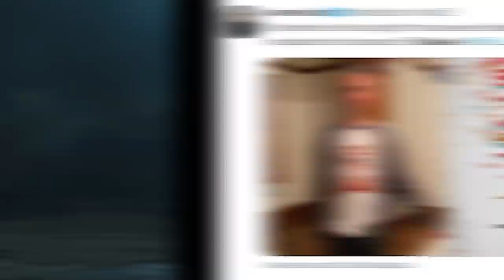Suicide Squad 2021 Ending - Post Credit Scene Breakdown and Easter Eggs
Suicide Squad 2021 Ending, Suicide Squad Post Credit Scene Explained. Easter Eggs, John Cena Peacemaker Trailer & The Flash Movie Batman Teaser

Covering Full Suicide Squad Movie 2021 Ending and Suicide Squad Post Credit Scenes. There are two post credit scenes. The New Suicide Squad vs Starro. And John Cena Peacemaker vs Rick Flagg, Peacemaker vs Bloodsport. Amanda Waller Starro Secret Files Explained. DC Movies Easter Eggs, Justice League Snyder Cut Timeline and Connections. The Suicide Squad, King Shark, Bloodsport, Harley Quinn, Ratcatcher and Polka Dot Man vs Starro.

Peter Capaldi Thinker Explained and Starro Backstory Fully Explained in the DCEU. Starro came to earth just before Henry Cavill's Superman would have come to earth in the Man of Steel Movie. And how the real main villain of the movie isn't actually Starro or even Amanda Waller. James Gunn and DC Movies have discussed doing more projects.

The First Suicide Squad Post Credit Scene is a funny moment just for comedy to pay off the opening scene montage of all the craziness with them landing on the beach and it going badly. The Second Post Credit Scene helps set up the John Cena Peacemaker HBO Series, which I will be doing Full Episode videos for Jan 2022 after the official release date. The Peacemaker Trailer will probably be released soon after the suicide squad movie. And it's the first DC HBO Series. Green Lantern HBO and The Batman HBO Series will be next. The Batman HBO Episodes will be a spinoff of the Robert Pattinson Batman Movies. And we'll learn more about that soon.

New Thor Love and Thunder Trailer soon, Spider Man No Way Home Trailer, Doctor Strange 2 Trailer Multiverse of Madness. Black Widow Movie. Hawkeye Trailer, Moon Knight Trailer and a bigger Eternals Trailer!

My Full Marvel What If Episode 1 video will post next Wednesday! Marvel What If will be a wednesday series just like Loki Episodes.